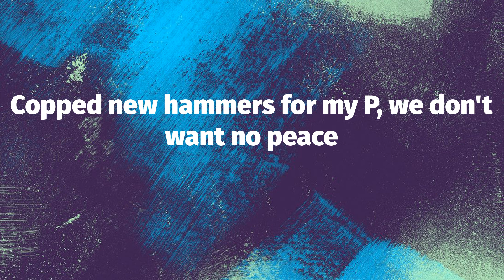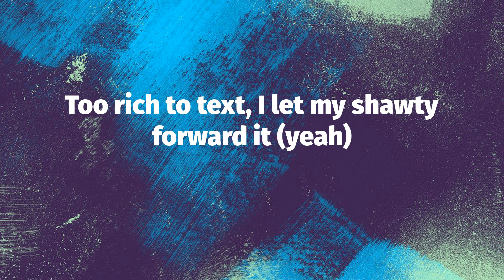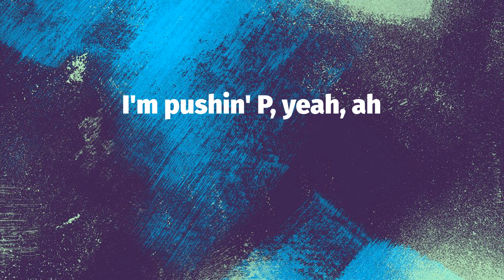Gunna - pushin P (Lyrics)